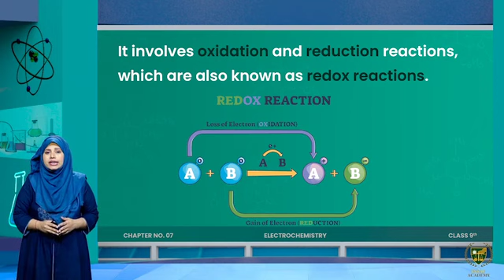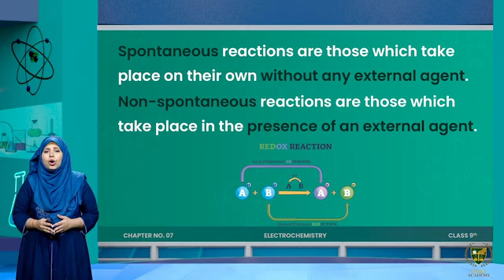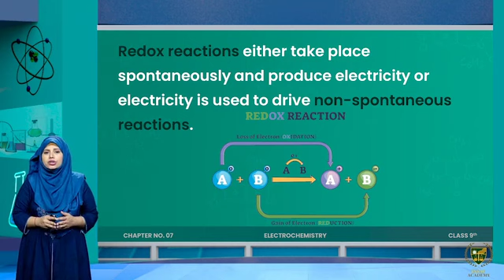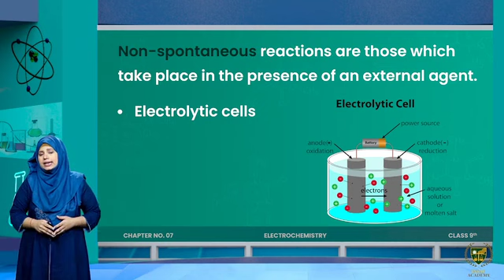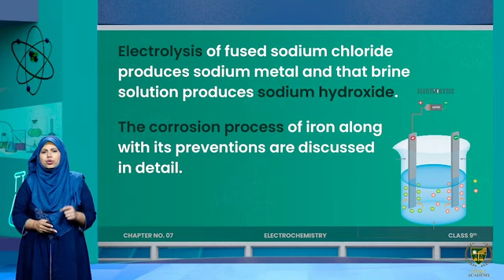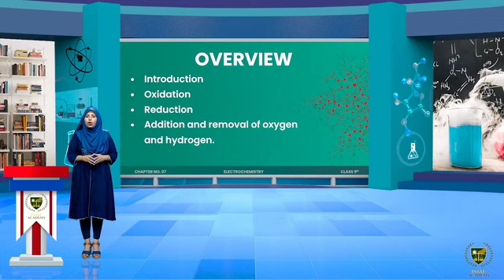7.1 - Introduction - Chemistry - 9th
Class - 9th
Subject - Chemistry
Chapter -   7th